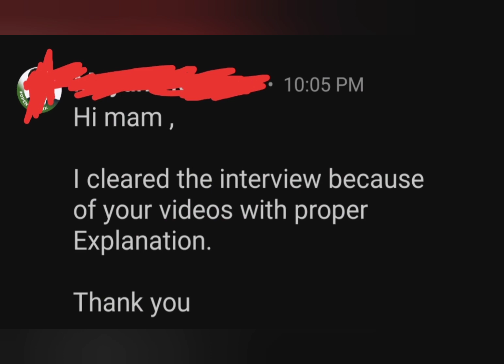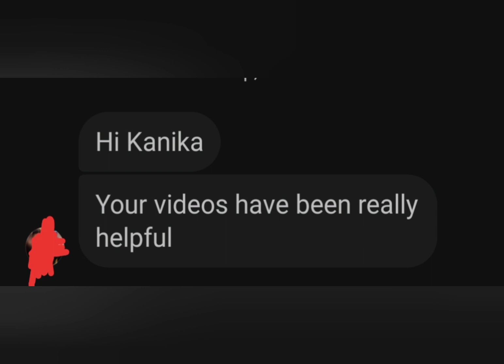Thank you 🧡 | forceGalaxy